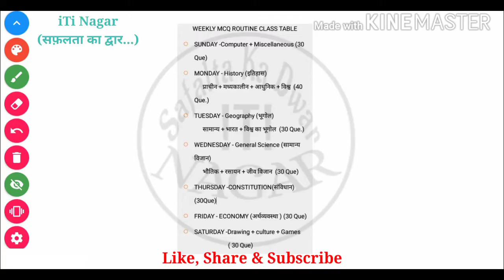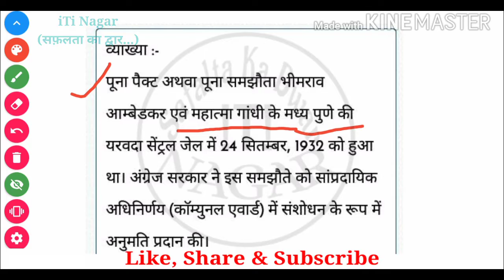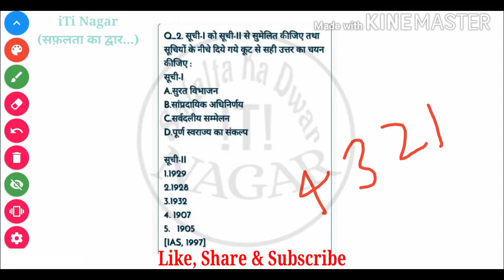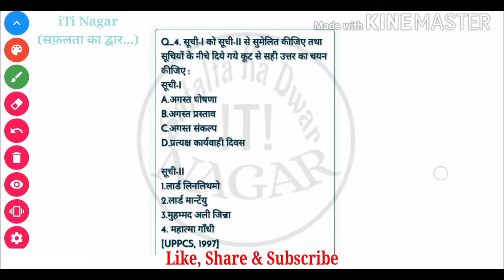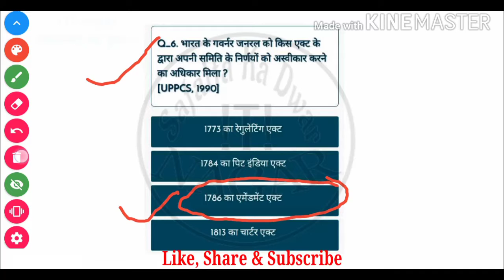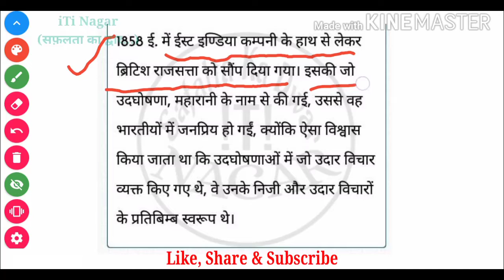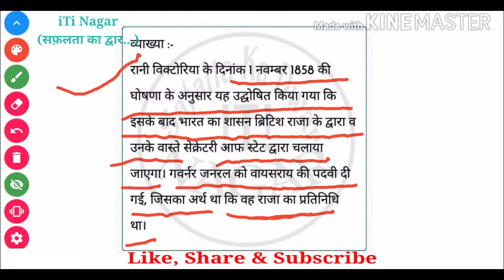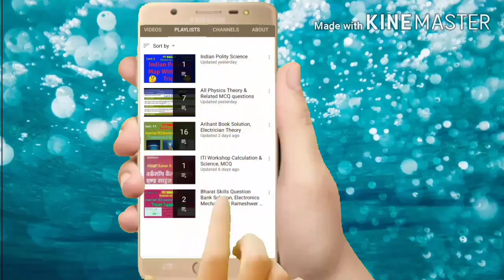Cons 1.1 | Costitutional History Of India | भारत का सवैधानिक इतिहास | Important MCQ of Constitution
MCQ (Maha Challange Quiz) | Constitution Of India MCQ in hindi | भारत सरकार अधिनियम 1935 | Constitutional History Of India

This video is based upon the all competitive exams purpose like this - UPSC prelims, SSC all exams/Railway Group-D & ntpc/G D exam/UP lekhpal and others examination.